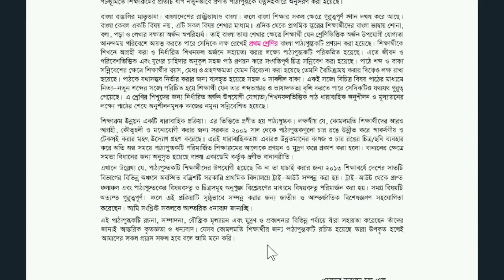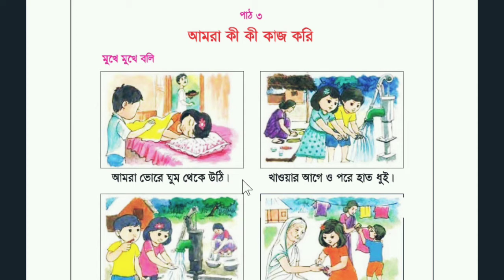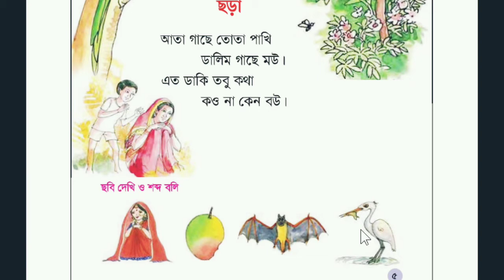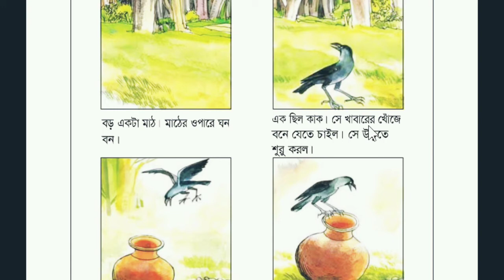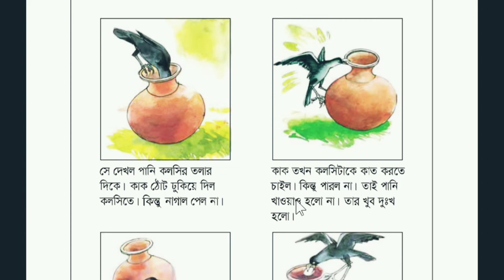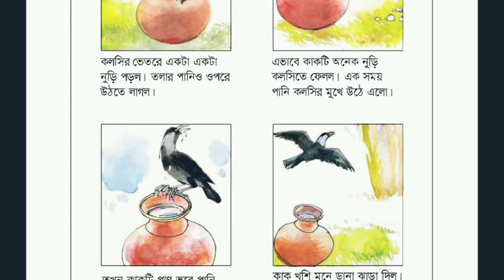১ম শ্রেণি বাংলা পাঠ ১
school,math,english,admission,exam,chemistry,physics,powerpoint,SSC,HSC,JSC,Bangladesh,Model,MCQ,Govt Jobs preparation,Guide McQ,bank job mcq